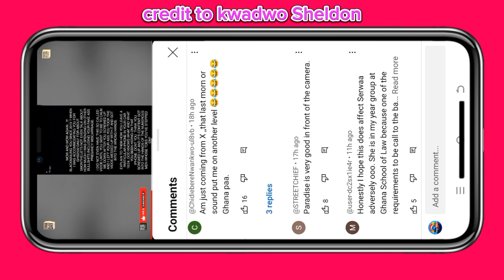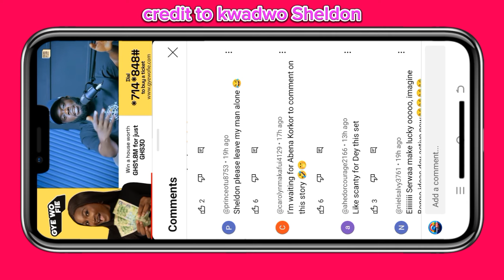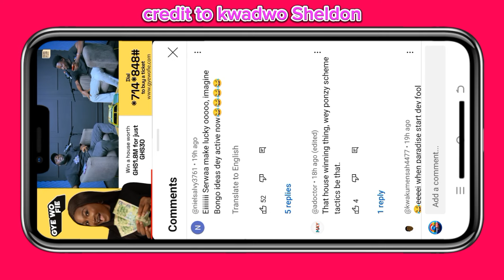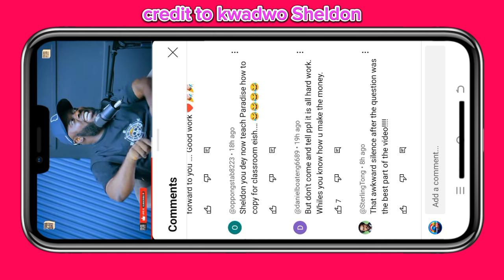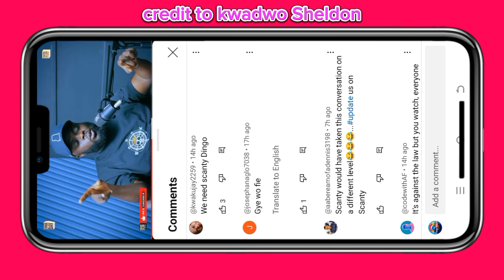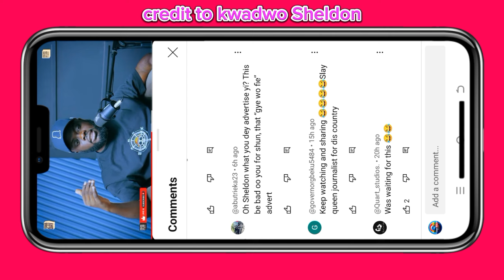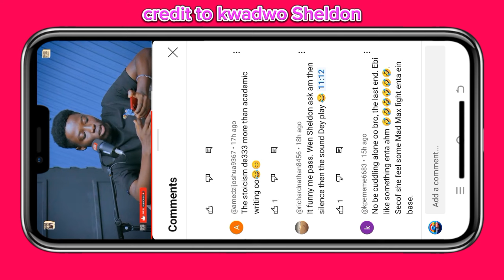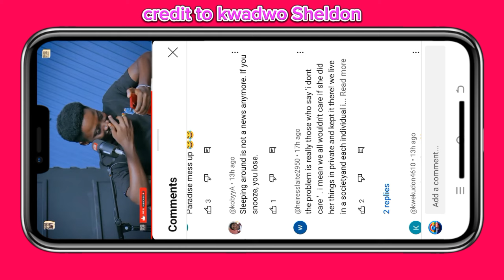Serwaa Amihere Reaction To Her S€xTape leak video...more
Is not me is my look alike